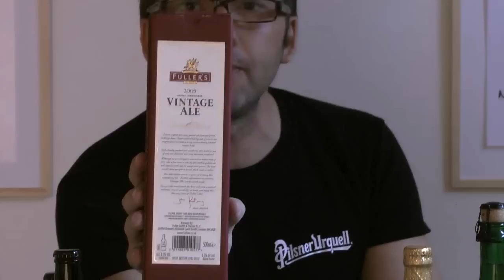BeerSwedenTV EP18 Ageing Beer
Ageing Beer.
talks about ageing beer and gives some tips on which beers keep better than others and the three greatest enemies to ageing your beer.